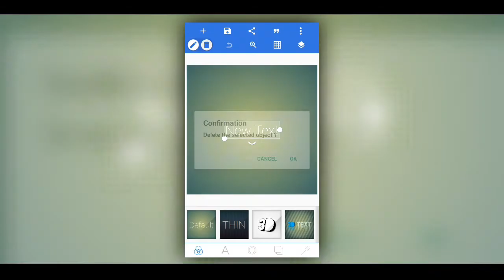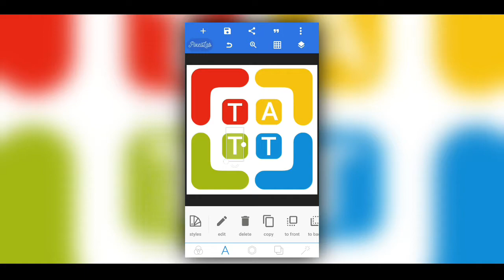[BANGLA] Make a logo like @newhd864 on android || Free temple || TURZOS PATHSHALA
[FREE] Lil Skies x Juice Wrld Type Beat | ''Netflix'' Ft. Drake | Type Beat Rap Instrumental 2018